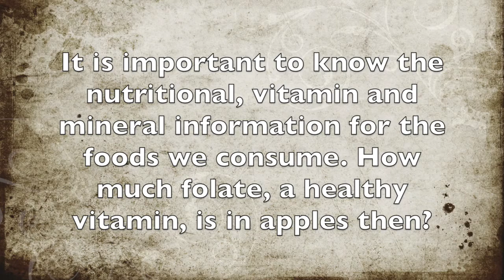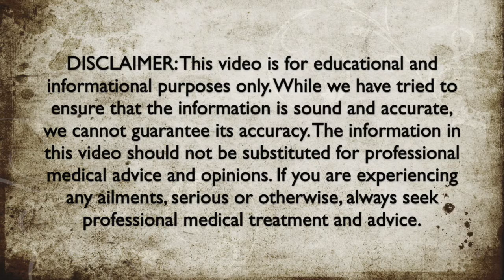How Much Folate Is In Apples?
In this video we discuss how much folate is in apples.